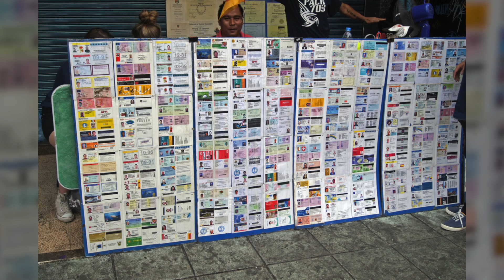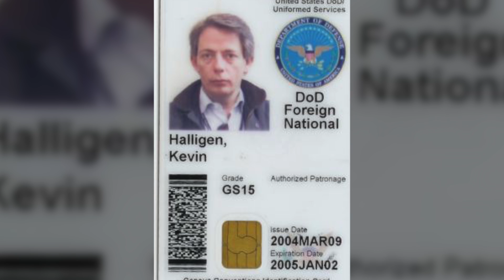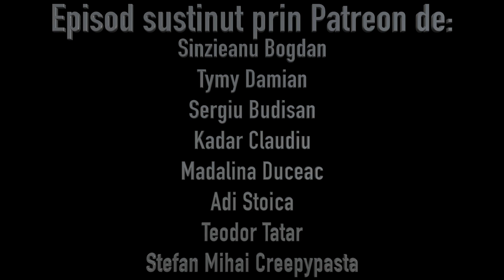Top 10 Cei Mai Periculosi Oameni Sub Acoperire. P2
Impart episodul in doua, incerc sa le fac mai scurte dar tot mai lungi imi ies, imi pare rau, asa ca doar impartind in doua le fac mai usor de urmarit... nu stiu cum reuseam la inceput sa le fac mai scurte. Am publicat deja prima parte - curand si episodul intreg pentru cei care il vor intreg, probabil, noaptea, ca sa nu bazaie pe nimeni :D si sa creeze sperante desarte.

Apoi spuneti audientei voastre ce vis aveti, si incepeti sa lucrati la el

Sau mai simplu,. daca cumparati online, folositi din link-uri profitshare oferite de mine, de exemplu cu telefonul meu, utilizat in unele clipuri, nu va costa nimic, dar voi fi rasplatit ca am facut "reclama" -

Coloana sonora